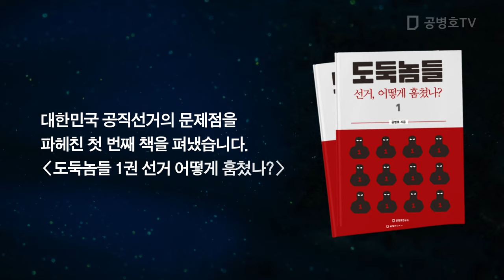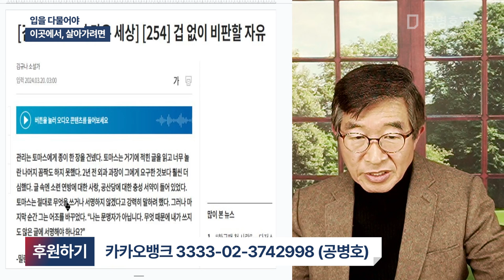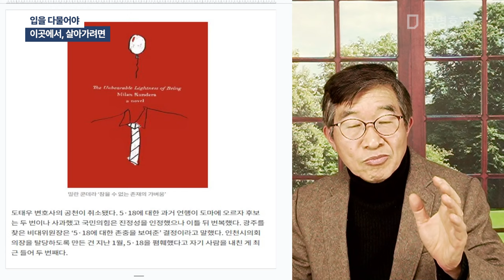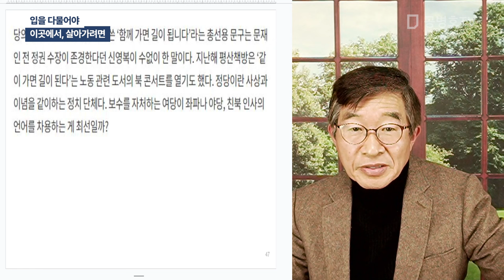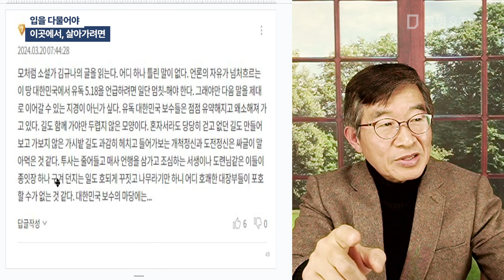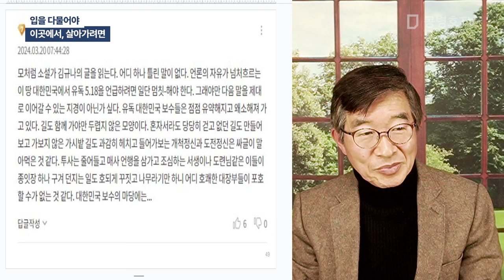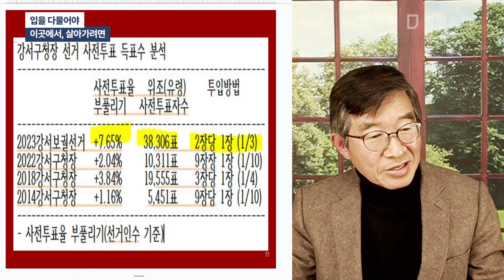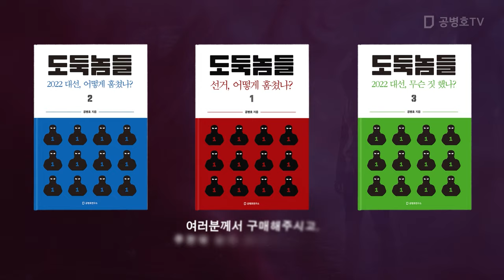입을 다물어야 / 이곳에서, 살아가려면 [공병호TV]